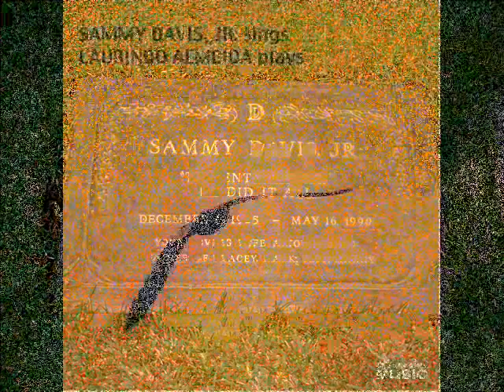Pascal Capiomont - HEY THERE - SAMMY DAVIS Jr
Pascal Capiomont interprète "Hey There" popularisé par Sammy Davis Jr
enregistrement réalisé à Vesoul